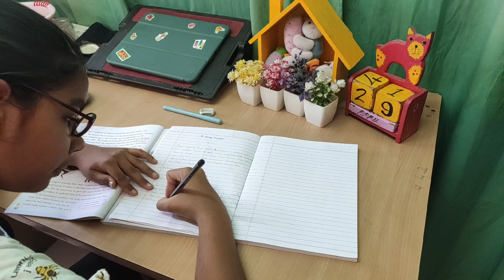⭐Vlog⭐ 🌈A DAY IN MY LIFE - Starting Holiday Homework 👩‍🎓 Making Smoothie🍹 Plant Care🌵 I Pravya Vlogs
Hey! Everyone I hope u all will enjoy this Video!😊💫

Remember "Hardwork is the key to success"